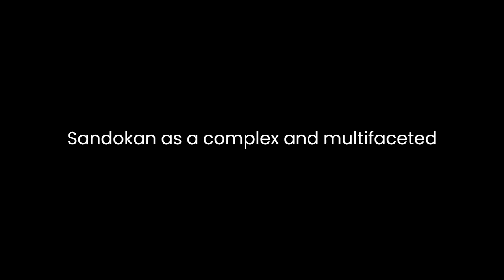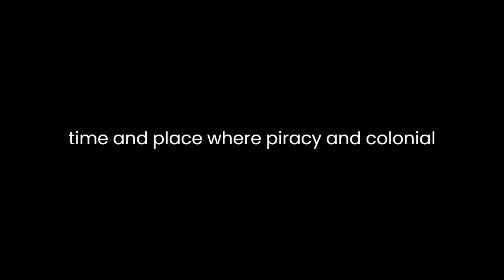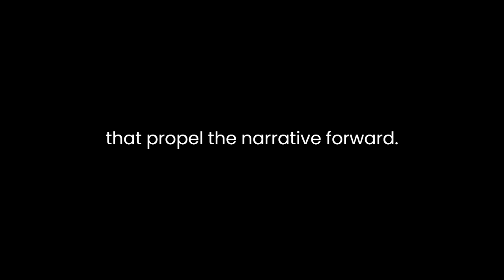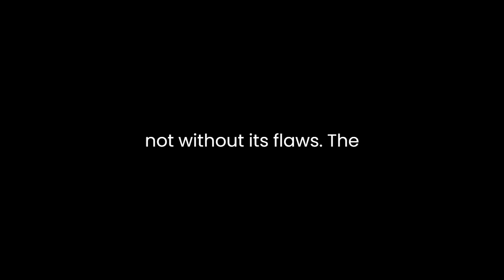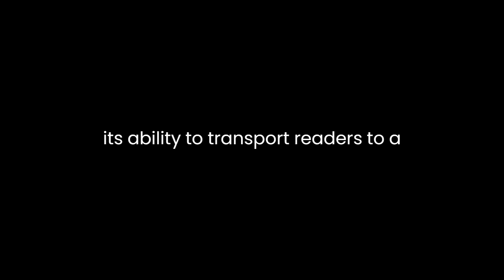"Sandokan" By Emilio Salgari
"Sandokan: The Pirates of Malaysia" by Emilio Salgari is a swashbuckling adventure novel set in the exotic backdrop of 19th-century Southeast Asia. Salgari's work, originally published in 1896, transports readers into a world of pirates, intrigue, and romance, showcasing his mastery of storytelling and ability to craft vivid landscapes that capture the imagination.The narrative revolves around Sandokan, a formidable pirate and the Tiger of Malaysia, who seeks revenge against the British colonial forces that have usurped his throne and killed his family. Salgari skillfully weaves together elements of historical fiction, romance, and high-seas adventure, creating a rich tapestry of characters and events that keeps readers engrossed from start to finish.One of the novel's strengths lies in its portrayal of Sandokan as a complex and multifaceted character. While he is a ruthless pirate, Salgari humanizes him by delving into his past and exploring the motivations behind his actions. Sandokan's quest for justice and the restoration of his kingdom adds depth to his character, making him more than just a stereotypical pirate. This complexity allows readers to empathize with Sandokan, blurring the lines between traditional notions of heroes and villains.Salgari's descriptive prowess shines through in his depiction of the Malaysian landscape. The lush jungles, treacherous rivers, and mysterious caves serve as a vivid backdrop for the characters' adventures. The author's attention to detail not only enhances the atmospheric quality of the novel but also transports readers to a time and place where piracy and colonial struggles were a reality.The novel's pacing is relentless, with a series of gripping events and encounters that propel the narrative forward. From daring sea battles to political intrigue, Salgari keeps the tension high, ensuring that readers remain captivated by the unfolding story. The element of romance adds another layer of intrigue, as Sandokan finds himself entangled in a forbidden love affair with the beautiful Marianna, a character whose presence adds emotional depth to the plot.Salgari's writing style is marked by a sense of grandiosity and theatricality. The dialogue, while occasionally melodramatic, adds to the overall charm of the narrative. The characters' impassioned speeches and declarations of loyalty contribute to the novel's operatic feel, creating a heightened sense of drama that is characteristic of adventure literature from the late 19th century.While "Sandokan: The Pirates of Malaysia" is undoubtedly a thrilling adventure, it is not without its flaws. The portrayal of certain ethnic groups and colonial powers reflects the biases of its time, and modern readers may find elements of the narrative dated and reflective of colonialist perspectives. Salgari's exoticization of the Southeast Asian setting, though common in adventure literature of the period, may also be a point of critique.In conclusion, Emilio Salgari's "Sandokan: The Pirates of Malaysia" stands as a classic example of adventure literature that continues to captivate readers with its gripping narrative, vivid characters, and exotic setting. Salgari's ability to infuse his story with a sense of grand adventure and his exploration of complex characters elevate the novel beyond the confines of a typical pirate tale. While it may exhibit certain outdated elements, the enduring appeal of "Sandokan" lies in its ability to transport readers to a bygone era of high-seas exploits and daring escapades.